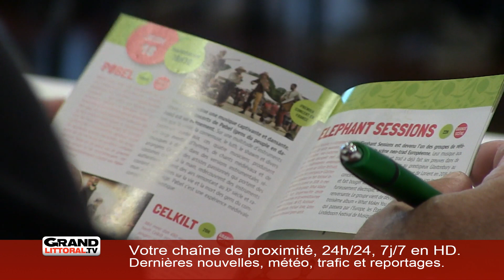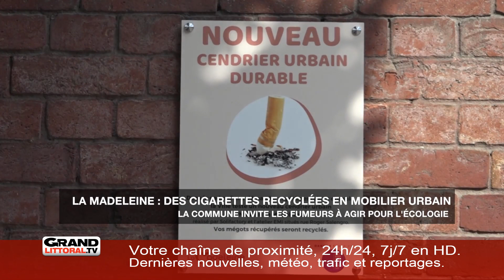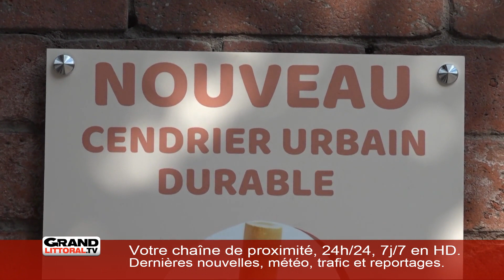Jeudi 18 Juillet 2019 - L'information de la matinée